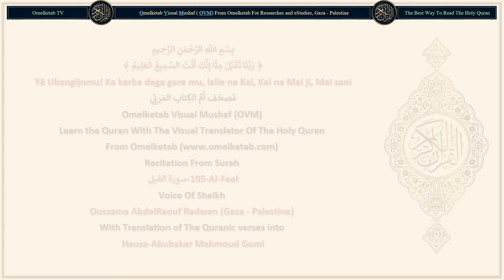105 Al Feel سورة الفيل Hausa Abubakar Mahmoud Gumi Radwan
105-Al-Feel-سورة الفيل-Hausa-Abubakar Mahmoud Gumi-Radwan... [Ashe, ba ka ga yadda Ubangijinka Ya aikata ga mutanen giwa ba?(1)Ashe, bai sanya kaidinsu a cikin ɓata ba?(2)Kuma Ya sako, a kansu, wasu tsuntsãye, jama'a-jama'a.(3)Suna jifar su da wasu duwatsu na yumɓun wuta.(4)Sa'an nan Ya sanya su kamar karmami wanda aka cinye?(5)]

Surah Name: 105-Al-Feel-سورة الفيل
Language: Arabic & Hausa - Hausa
Translator